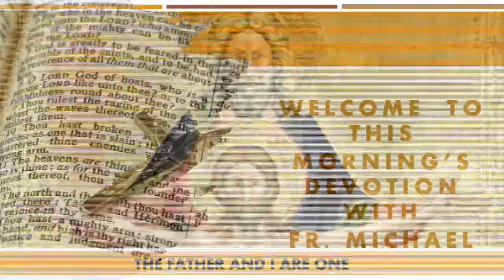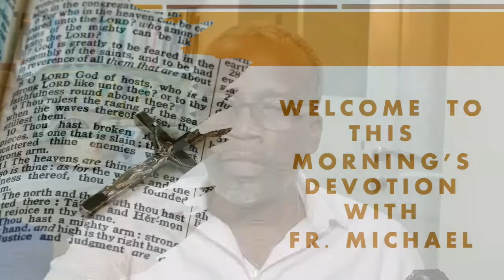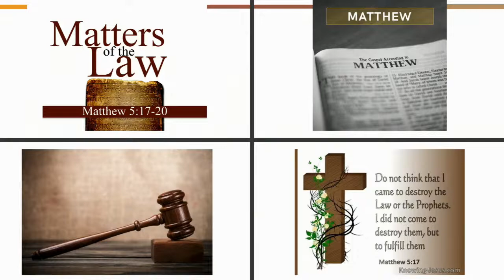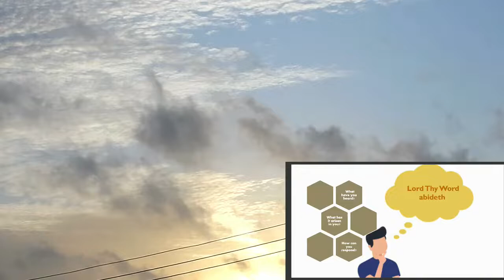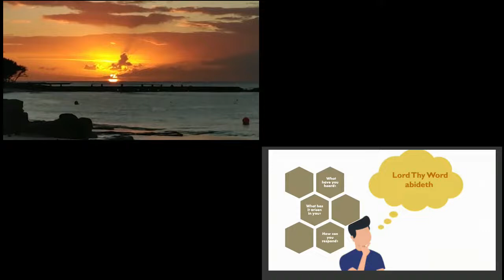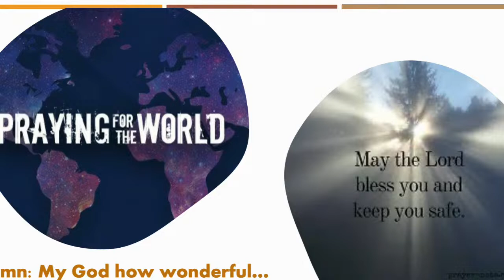Morning Devotions from Codrington College